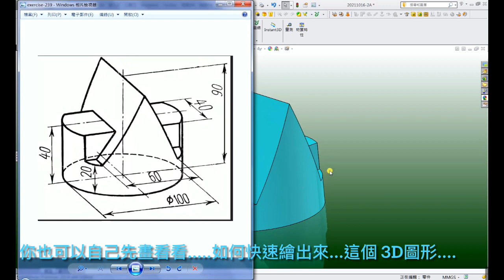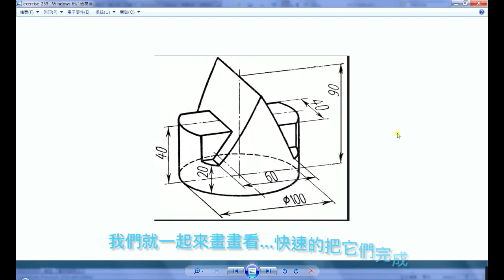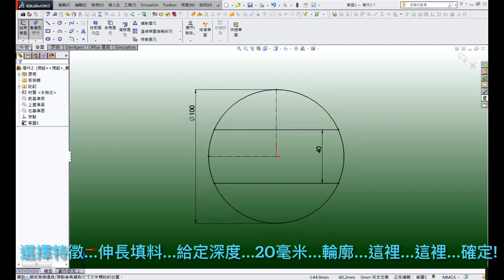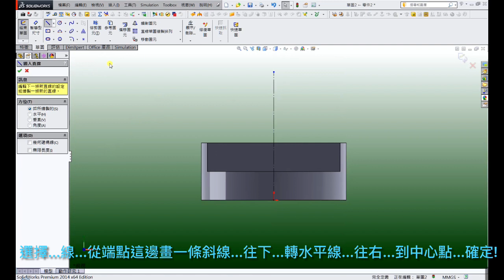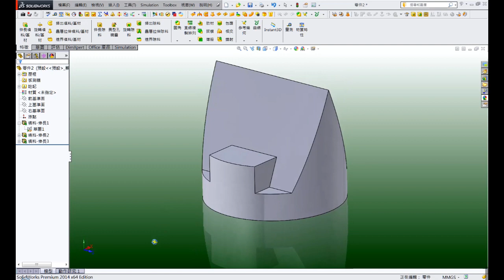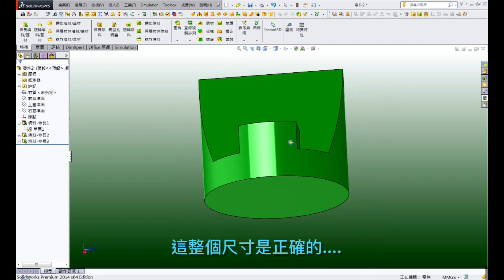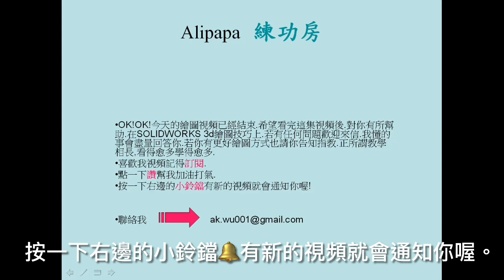It is so simple and easy 3D graphics drawing of simple parts SolidWorks Tutorial-exercises 239